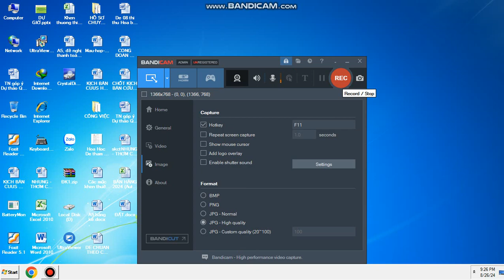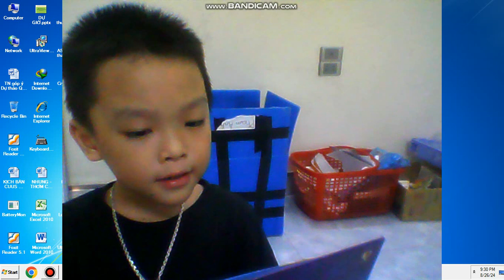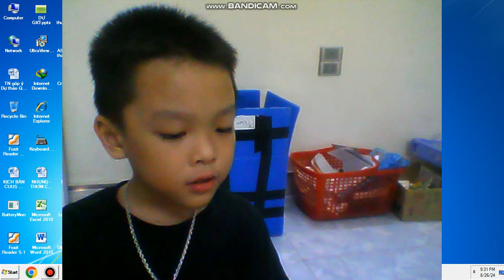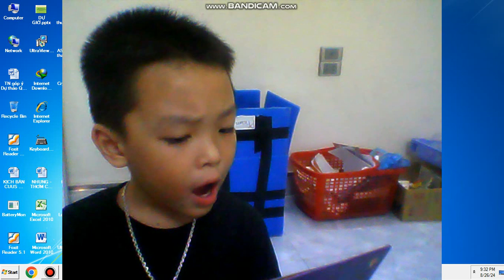Ngày 27/8 Minh Khánh 3